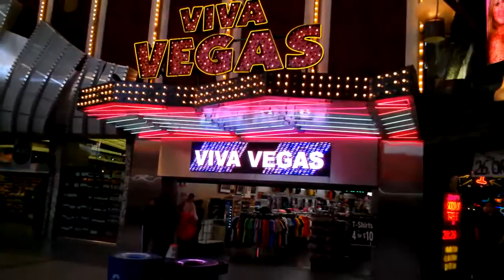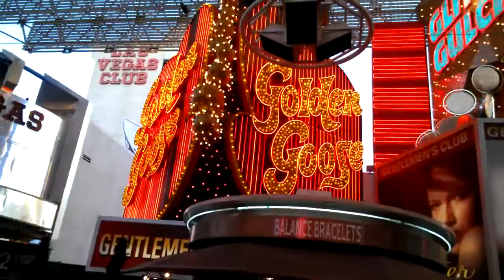Freemont street Las Vegas 2011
A view of the old Las Vegas Strip December 2011